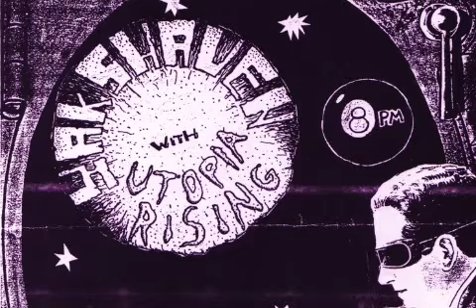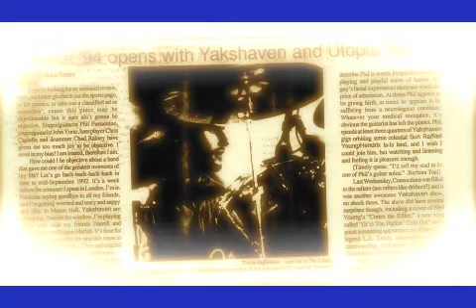Yakshaven - Cortez The Killer (145 Eagle St., 1/29/94)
Scorching version... performed in the basement of a college house party in Fredonia, NY by Phil Passantino (vocals & lead guitar), John Yorio (rhythm guitar), Chad Rainey (drums), Chris Cappiello (bass). Recorded faithfully by The Lone Taper, Barb Toal. A gajillion thanks to her, this is dedicated to you, Barb!